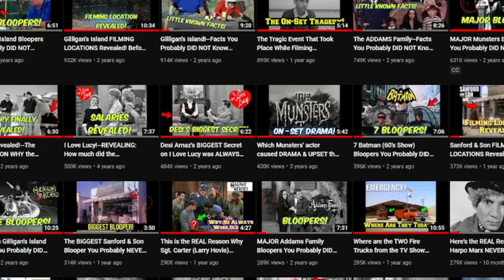Three's Company 26 Year-Old "Shack Set" Secret FINALLY Revealed!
Clarification: The Threes Company episode was filmed in 1983. The Family Matters episode was filmed in 1995. This is a 12 year difference that is mentioned in the thumbnail of the video.￼ There is a 38 year difference between the Threes Company video and today. There is a 26 year difference between the Family Matters episode and today. So, there is almost 3 decades of this secret being hidden from us until this video.￼